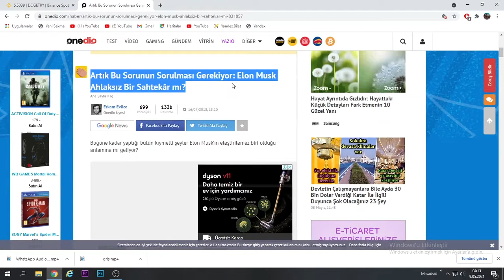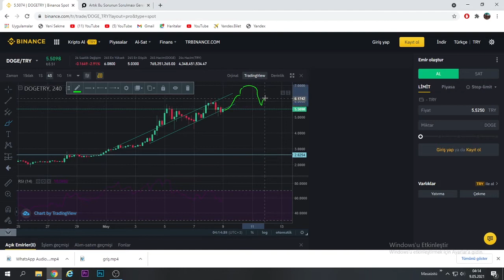DOGE COİN SNL ÖNCESİ BU NOKTALARA DİKKAT EDİN !!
BUradaki herşey kendi şahsi fikrimdir yatırım tavsiyesi değildir.
snl ne zaman olucak
elonmusk snl e saat kaçta cıkacak